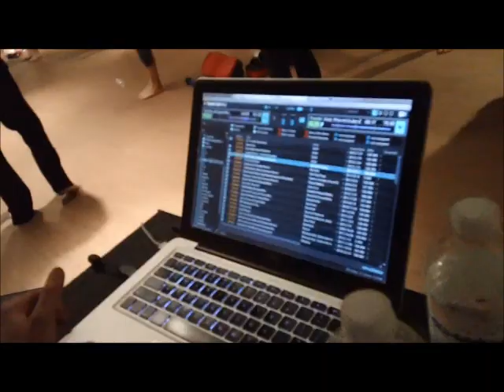The Journey to UMTBC2012 Episode 13: DJ TIME?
Here are a few clips from this past week of class. Shout outs to our good friends DJ BuknRITE and Mike Penn for spinning class this week.

Some awesome stuff on the way, be ready!!